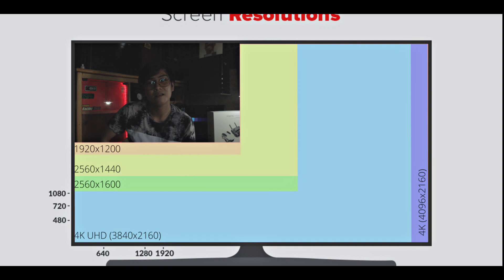Dji Mavic mini | BANGAW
drone footage: 8:20

so hello hello po mga kaka orange mother diyan,  i hope you like this
video about my new drone, the dji mavic mini. this film entitle bangaw
why ?  kasi tulog malaking bangaw hahahah